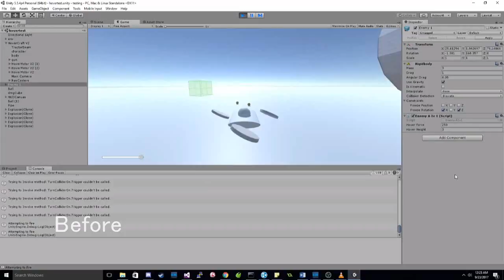Tractor Beam Changes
I made this in windows movie maker, and I have no shame about that.